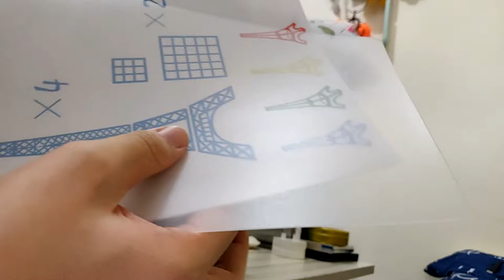3D打印筆試用....畫了一間大屍級作品小屋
剪片程式 : Aviutl
繪圖程式 : OnlinePhotoEditor
拍攝工具 : OnePlus6
OP BGM : Amper Music所製作
ED BGM : 甘茶の音楽工房 おそうじ日和